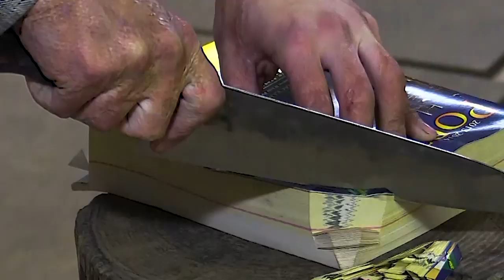Muteki: Forging Body and Blade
Muteki Bladesmith Taylor Shields draws parallels between bladesmithing and weightlifting while training for a US Strengthening Championship.

The same competition that he made the winning prize knives for!

Watch as he creates his blades, tells his story and trains for the torment set to kick off TOMORROW!

Good luck to all the competitors, and congratulations to those who win a Muteki knife!